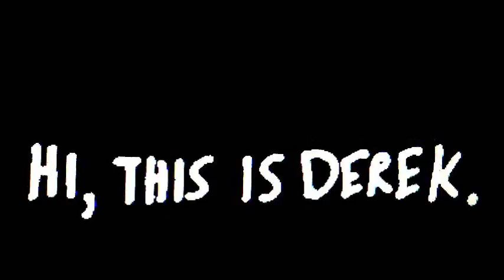Terminator Series Review Part 2: TERMINATOR 2: JUDGMENT DAY (1991) Movie Review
Terminator Series Review Part 2: Terminator 2: Judgment Day

He's back! My review of James Cameron's legendary sequel.